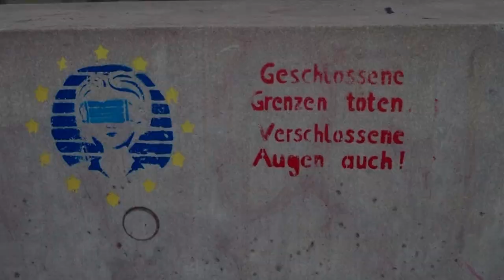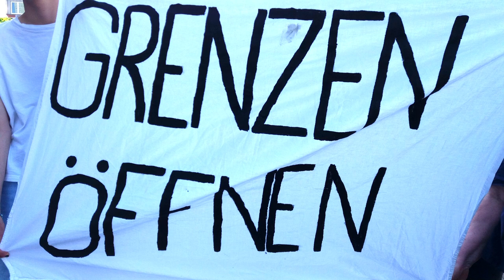Münster: „Gegen den rassistischen Ausverkauf der Menschenrechte“ – Rede des Aktivisten Tobi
Anlässlich der Einigung der EU-Länder am 8. Juni 2023, das Asylrecht drastisch zu verschärfen, hatten die Schwurbel Busters Münster, der Integrationsrat der Stadt Münster, die VVN-BdA Münster, das Bündnis gegen Abschiebungen Münster und die Seebrücke Münster, spontan zu einer Mahnwache unter dem Motto: „Gegen den rassistischen Ausverkauf der Menschenrechte“, am 11. Juni 2013, vor dem Stadthaus II, auf dem Ludgeriplatz aufgerufen. Die Veranstalter*innen der Protestaktion sehen in der Verschärfung des Asylrechts einen neuen Höhepunkt in der menschenverachtende Asyl- und Grenzpolitik der Bundesregierung und der Europäischen Union. Auch die Rot-Grün-Gelbe Bundesregierung hat der Aushöhlung des gesamten europäischen Asylsystems in Brüssel zugestimmt. Redebeiträge gab es bei der Mahnwache von einer Aktivistin der Schwurbel Busters, Maria Salinas (Vorsitzende Integrationsrat der Stadt Münster), Dr. Georgios Tsakalidis (Integrationsrat der Stadt Münster), Markus (Bündnis gegen Abschiebungen Münster) und gegen Ende auch noch von einem engagierten Bürger aus den Reihen der Teilnehmer*innen. Moderiert wurde die Protestaktion von Isaak (VVN-BdA Münster).